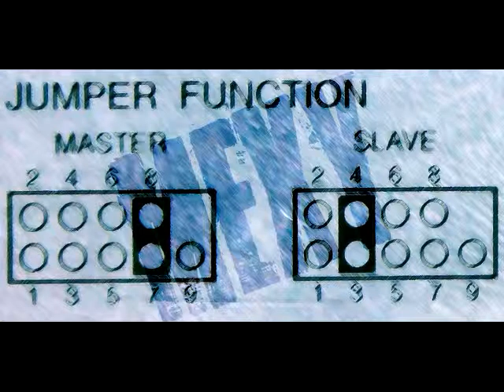Chris Newby - Deescontamination (1998)